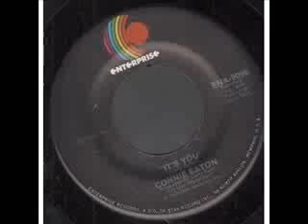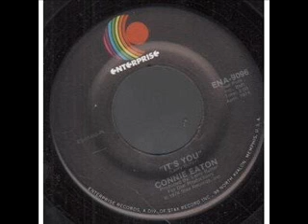Connie Eaton - It's You and Love is So Elusive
I was on E-bay, looking for Connie's "The Best of Everything" (it's the title theme song of a very short lived 1970 afternoon soap opera from ABC), when this record caught my eye. Actually, the Enterprise label caught my eye since I knew the label was a subsidiary of Stax Records and I had thought Connie recorded for two labels: Chart and ABC.
The a-side, It's You, was written and produced by Larry Butler. According to the 45, it was recorded and released in April 1974. The history of Love is So Elusive is not so clear. Larry also did the production but according to Praguefrank's Country Music Disographies, this was the title of Connie's last single release for Chart Records (released in December 1973). Since I don't have this particular record, I'll have to assume the Enterprise Records version is a remake even though it sounds like something she recorded for Chart. I like both sides, even though It's You, to me anyway, is very, very sad.